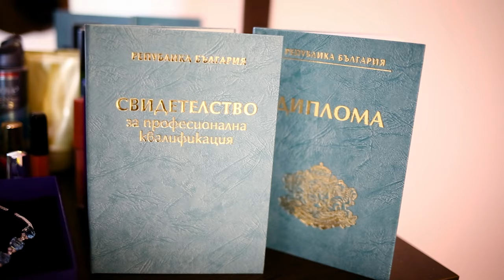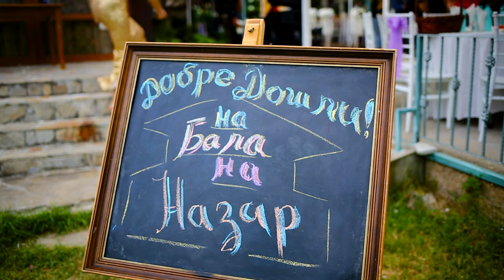NAZAR BAL 🎓 TRAİLER 4K STUDİO NURHAN KAMERA